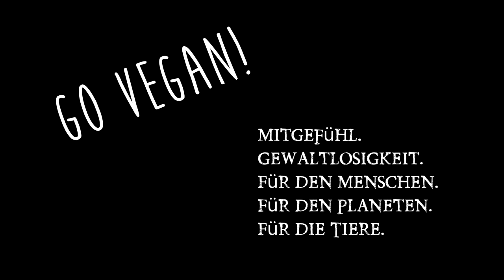Balkan Salat! ... ohne Feta aber mit Musik! KEIN REZEPT ;)))))))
Ein bißchen Spaß muss sein ;)  Balkan Salat ohne Feta aber dafür mit Musik!

Musik im Video:
Music "Balkan_Beats" by The_Freak_Fandango_Orchestra